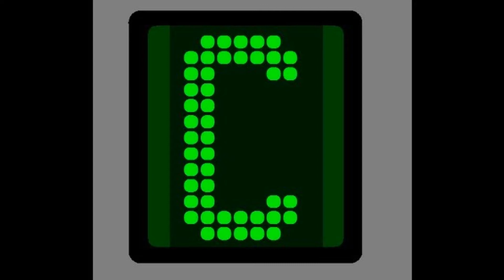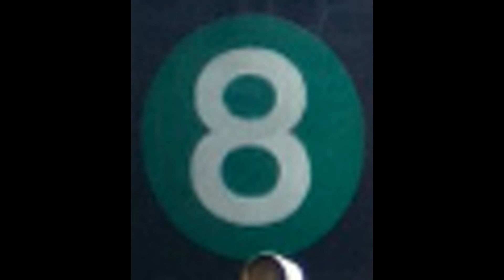Mta new york lines MTA IRT